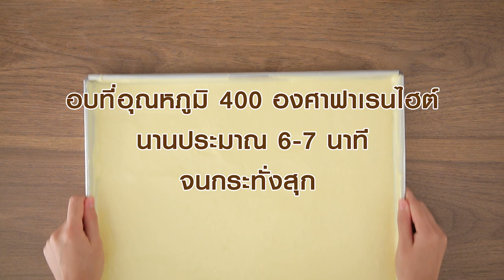เค้กโรลมะนาวเชดด้าชีส สูตรเด็ด ทำง่าย สไตล์ "อ.ยิ่งศักดิ์"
เค้กโรลมะนาวเชดด้าชีส
Lime cheddar cheese cake roll

สิ่งที่ต้องเตรียมสำหรับ เค้กสปันจ์

ถาดขนาด 11 x 15 x 1 นิ้ว จำนวน             2         ถาด

วิธีทำ เค้กสปันจ์

1. ใส่แป้งสาลีทำเค้ก แป้งข้าวโพด ผงฟู เกลือป่นเสริมไอโอดีน และน้ำตาลทรายลงในอ่างผสม คนให้เข้ากัน
2. เติมไข่ไก่แช่เย็น กลิ่นวานิลลาชนิดน้ำ และสารเสริมสำหรับทำเค็กสปันจ์  ใช้หัวตีรูปตะกร้อ ตีด้วยความเร็วต่ำ 1 นาที เพิ่มเป็นความเร็วสูงสุด 3 นาที ลดความเร็วต่ำ 2 นาที
 3. เติมเนยสดชนิดเค็มละลาย สีผสมอาหารสีเหลืองมะนาวและนมข้นจืด ตรานกเหยี่ยว ฟอลคอน ตีผสมให้เข้ากัน ปิดเครื่อง
4. ตักส่วนผสมที่ได้ลงในถาดที่เตรียมไว้ นำเข้าอบที่อุณหภูมิ 400 องศาฟาเรนไฮต์ ประมาณ 6-7 นาที หรือจนกระทั่งสุก เตรียมไว้

สิ่งที่ต้องเตรียม(ครีมมะนาว)

นมข้นจืดตรานกเหยี่ยวฟอลคอน  250 มิลลิลิตร
เชดด้าชีสขูดเป็นเส้น สำหรับโรยหน้า

วิธีทำ (ครีมมะนาว)

1. ใส่แป้งข้าวโพด เกลือป่นเสริมไอโอดีน ครีมเทียมข้นหวาน ตรานกเหยี่ยว ฟอลคอน นมข้นจืดตรานกเหยี่ยวฟอลคอนและสีผสมอาหารสีเหลืองมะนาวลงในหม้อตุ๋น คนส่วนผสมจนเข้ากัน นำขึ้นตั้งไฟ ตุ๋นจนกระทั่งส่วนผสมสุกข้น ปิดไฟ
2. เติมเนยสดชนิดเค็ม คนจนละลาย เติมน้ำมะนาว คนจนเข้ากันดี พักจนเย็นสนิท เตรียมไว้เป็นครีมมะนาว
3. ใส่ครีมมะนาวลงในภาชนะ ตามด้วยบัตเตอร์ครีมสูตรที่ชอบ คนจนเป็นเนื้อเดียวกัน เตรียมไว้ สำหรับสอดไส้และแต่งเค้ก
 4. วางเค้กสปันจ์ลงบนกระดาษ ทาด้วยครีมมะนาวให้ทั่ว ม้วนเป็นท่อนกลม นำเข้าแช่เย็นจนส่วนผสมทรงตัวดี
5.นำออกมา ทาด้านบนด้วยครีมมะนาว โรยเชดดาชีสให้สวยงาม ตัดเป็นชิ้น จัดใส่ภาชนะ พร้อมเสิร์ฟ

▲Line @yingsakfood